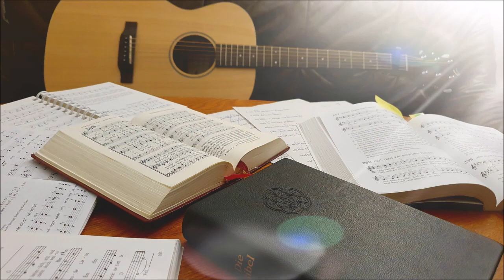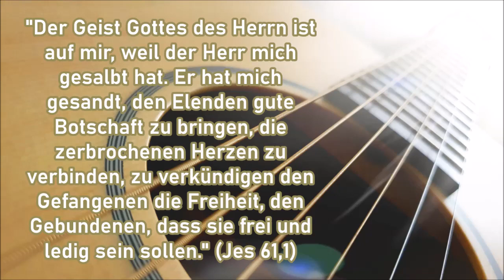Ein musikalisches Wort #145 "Diese Stadt"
#145 Drittletzter Sonntag im Kirchenjahr: "Diese Stadt" (12. November 2023)
(Text und Melodie: Mark Tedder; Dt.: Guido Baltes (2010) ; Das Liederbuch, 199)

Gitarre: Almut Eichler
Gesang: Melina, Almut und Titus Eichler
Bilder: pixabay.de und Titus Eichler
Kamera und Schnitt: Titus Eichler